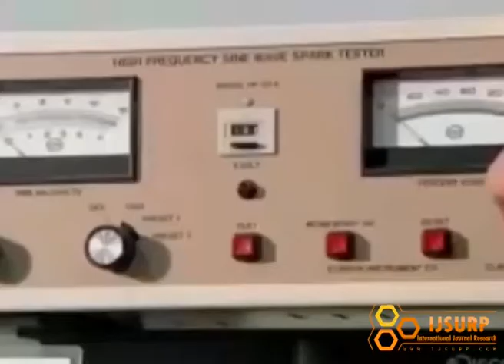How It's Made Retractile Cords